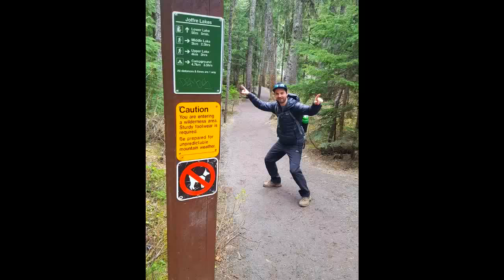Joffre Lakes Hike- June 2018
Location: Pemberton, BC
Distance: 10 km round trip
Elevation Gain: 400m
Highest point: 1,600m
Time: 4-5 hours
Driving time from Downtown Vancouver: 3 hours

This was an incredible hike to explore turquoise green and blue waters that are so clean you swear it's glass. The day wasn't the nicest but we decided to take a risk and go anyway... The sun never did come out- but we have some sweet memories and a good workout to show off for the day.